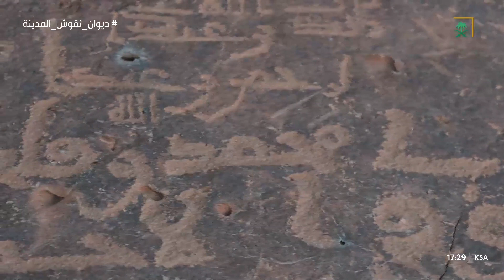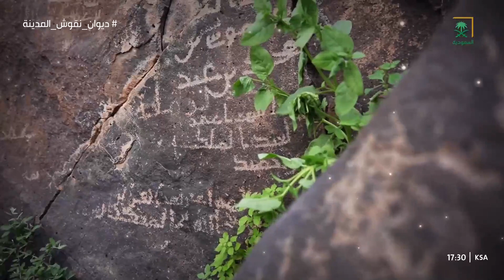ديوان نقوش المدينة | نقوش محصنةً تعانقها طبيعة أودية المدينة.